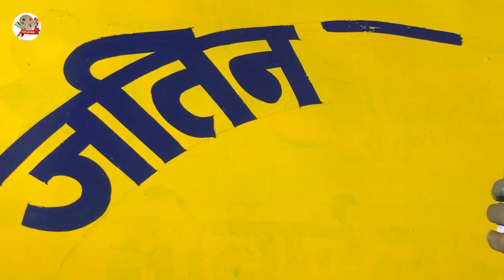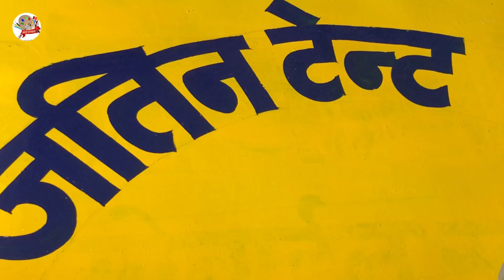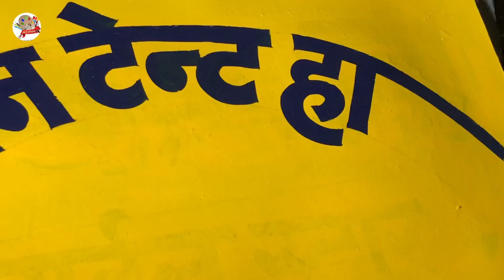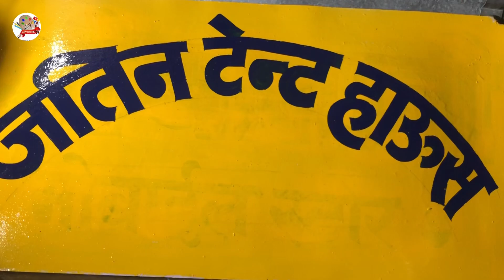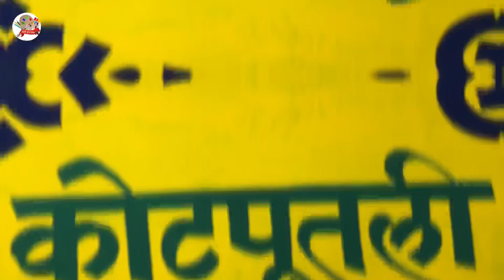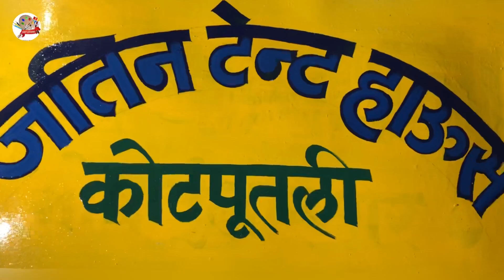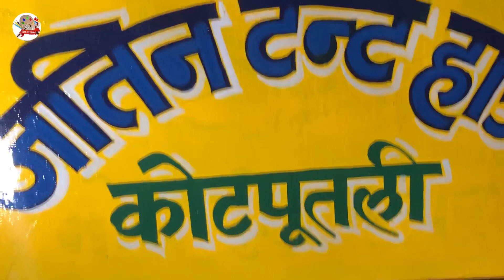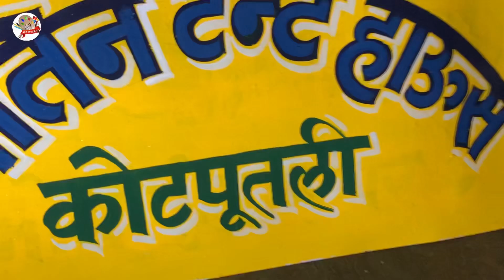Dukan ka board kaise banaye || sign board painting